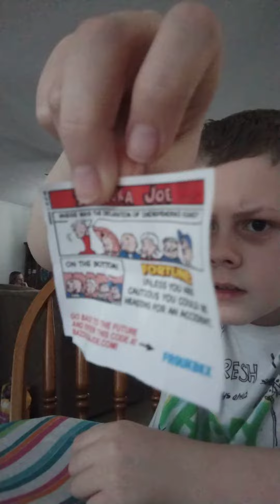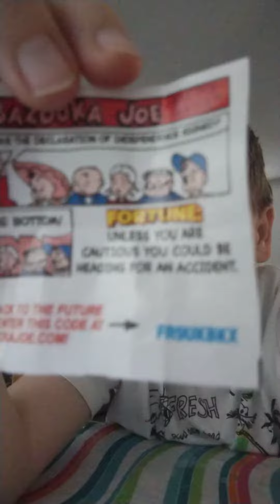bazooka gum 1